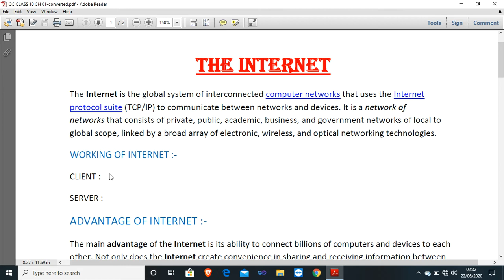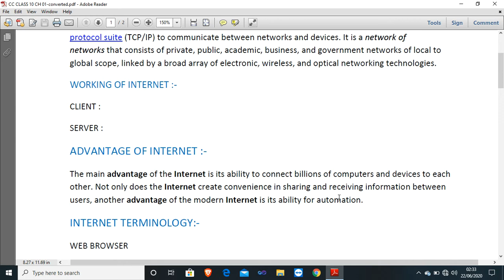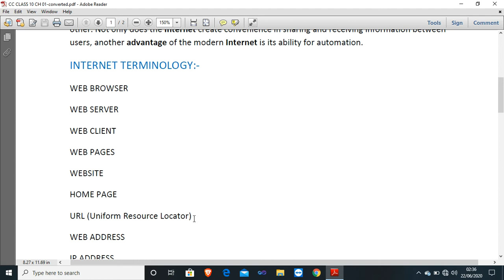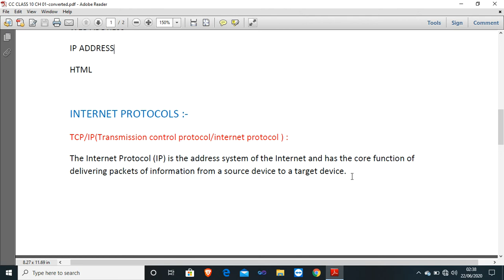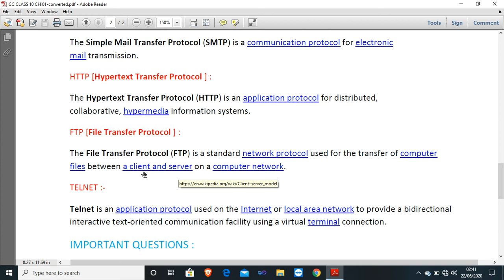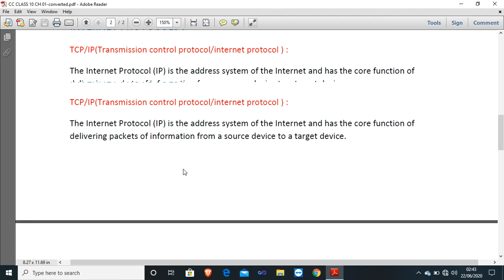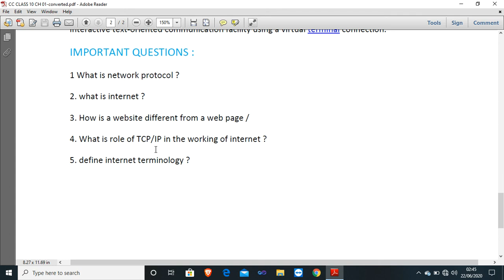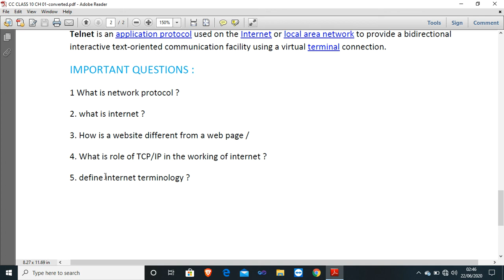Class 10 - Computer - Chapter - 1 , Crash Course